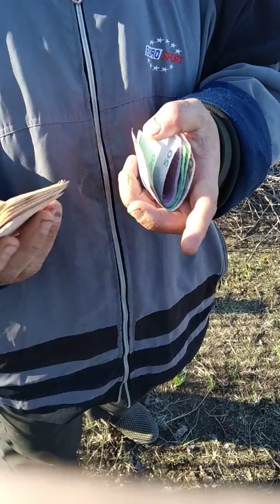Гена грустный из за карантина. Все заведения закрыты..